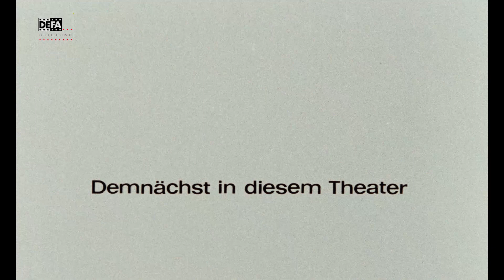Beethoven - Tage aus einem Leben - DEFA-Trailer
Am 28. Januar 2021 erscheint BEETHOVEN - TAGE AUS EINEM LEBEN (1976) in der 2020 digital restaurierten Fassung auf DVD

Filmdetails:
Regie: Horst Seemann
Drehbuch: Horst Seemann, Günter Kunert
Kamera: Otto Hanisch
Schnitt: Bärbel Weigel
Darsteller: Donatas Banionis (Ludwig van Beethoven), Stefan Lisewski (Johann van Beethoven), Hans Teuscher (Karl van Beethoven), Renate Richter (Josephine Brunswiek), Eberhard Esche (Sekretär Beethovens), Fred Delmare (Mälzel), Katja Paryla (Beethovens Haushälterin Johanna), Günter Wolf (Geheimer), Leon Niemczyk (Rasumowski), Erika Pelikowsky (Haushälterin), Günter Rüger (Notenstecher), Gerry Wolff (Breuning), Herwart Grosse (Kravoletz), Marita Böhme (Konzertsängerin S.), Rolf Hoppe (Schuppanzigh), Hannjo Hasse (Lichnowski), Wolfgang Greese (Dr. Malfatti), Gerd Ehlers (Schirmdinger), Christa Gottschalk (Mutter des Neffen), Hanns-Jörn Weber (Moscheles), Eva Jirousková (Johanns Frau), Werner Dissel (Griesslinger), Wolf Sabo (Metternich), Angela Brunner (Henriette von Asberg), Jürgen Frohriep (Journalist Josef), Anna Vanková (Hausbewohnerin Anna), Willi Schrade (Zmeskall)

Kurzinhalt
Die Episoden aus dem Leben und Schaffen des auf der Höhe seines Ruhmes stehenden Komponisten umfassen die Jahre 1813 bis 1819 in Wien. Beethovens sinfonisches Werk "Wellingtons Sieg oder Die Schlacht bei Vittoria" wird vom Publikum begeistert aufgenommen. Seine Lebensverhältnisse aber sind eher bescheiden und bedrückend. Ständiger Geldmangel, Streit mit der Haushälterin, Bevormundung durch die beiden Brüder Johann und Karl, Bespitzelung wegen seiner demokratischen Gesinnung, zunehmende Taubheit. Seine Vereinsamung wird immer größer, er erinnert sich seiner "unsterblichen Geliebten". Dennoch ist seine Schaffenskraft nicht gebrochen. Er trägt sich mit dem Gedanken zu seiner "Neunten Sinfonie", unter deren Klängen er im Schlußbild in die Gegenwart schreitet.